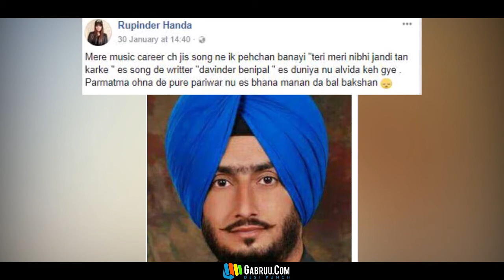NAHI RAHE LYRICIST "DEVINDER BENIPAL" JI II GABRUU NEWS II GABRUU.COM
NAHI RAHE LYRICIST "DEVINDER BENIPAL" JI II GABRUU NEWS II GABRUU.COM For More Such Content